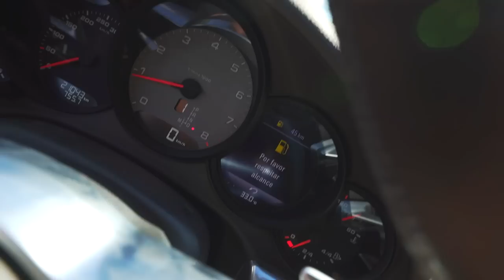DEIXEI A NATH DIRIGIR A PORSCHE 911 DO THIAGO REIS !! * sem ele saber kkkk *